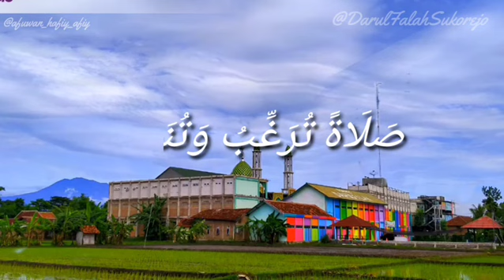SHALAWAT NAHDLIYAH DAN PP. DARUL FALAH PENYEJUK HATI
semoga dengan bertambahnya usia menjadikan PONDOK PESANTREN DARUL FALAH semakin jaya dan memberikan kontribusi terhadap masyarakat luas, terutama buat agama dan negara kesatuan NKRI. mencetak generasi muda yang bekualitas tombak kepemimpinan dimasa mendatang. AMIIN...